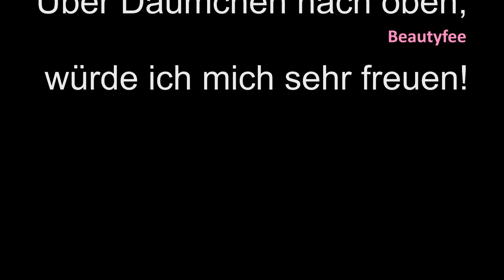Stoffwindeln I die besten Stoffwindeln.de I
Beschreibung in diesem Video, geht es um eine Kooperation mit der Firma: die Besten Stoffwindeln.de.

Windeln die ich für euch getestet habe:

Blueberry Simplex OS (AIO)=

Milovia=

TotsBots=

- Panasonic HC-V550 FULL HD

- iMovie (Mac)
-Video Deluxe  Plus Movie

- Es macht mir spaß.

- Unsere Tochter ist Geboren am: 9. Oktober 2016

- Unsere Tochter heißt: Frida